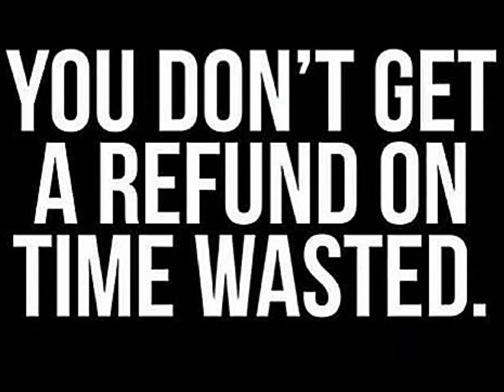Is that your Voice?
What is your design?  What is your process?